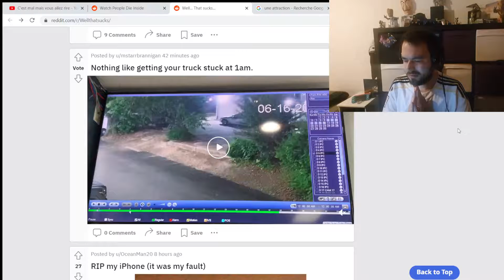Ils passent une TRÈS mauvaise journée ! 😂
Dite moi ce que vous en avez pensé de la vidéo en commentaire svp :)